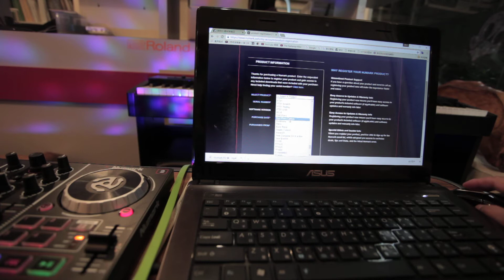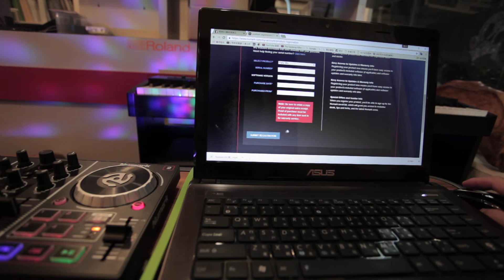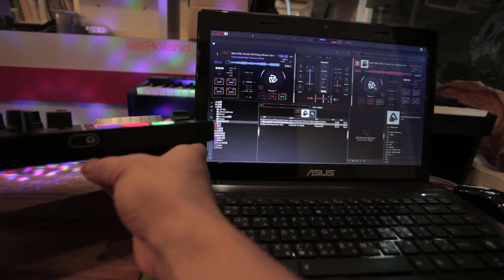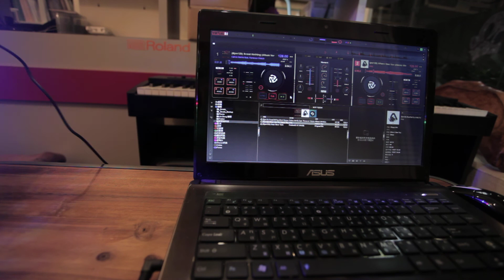Numark PartyMix 關於Virtual DJ軟體下載以及序號，和軟體聲卡設定